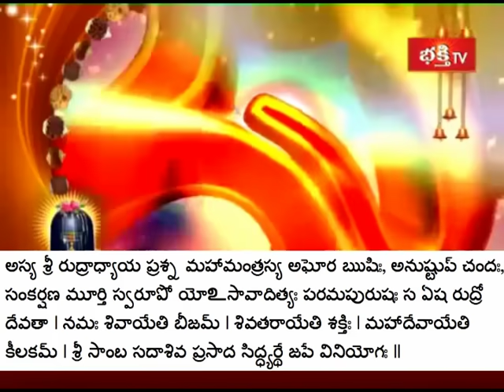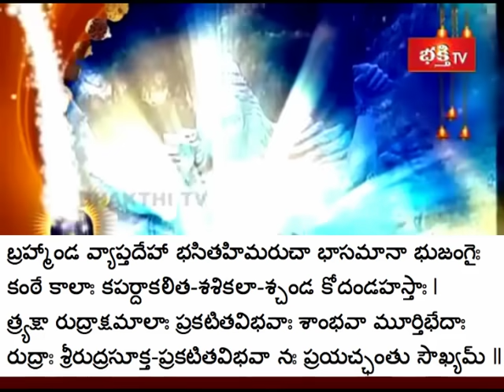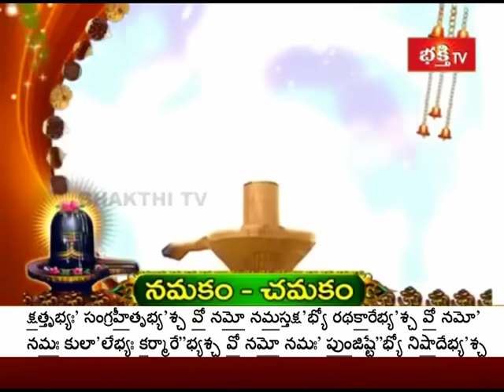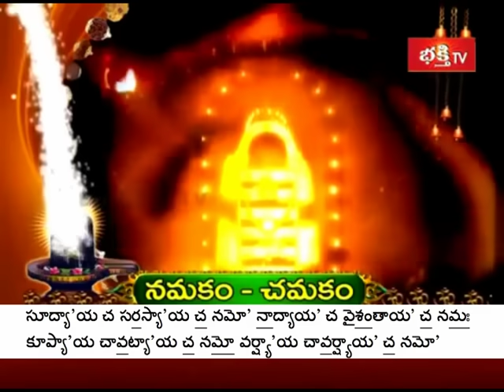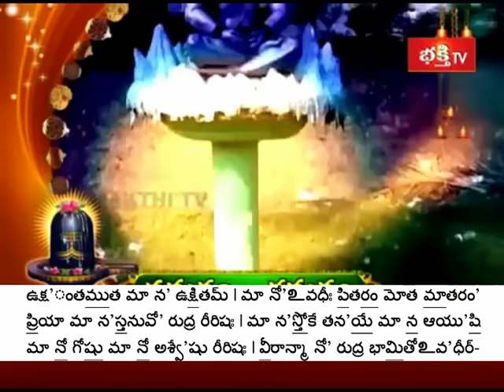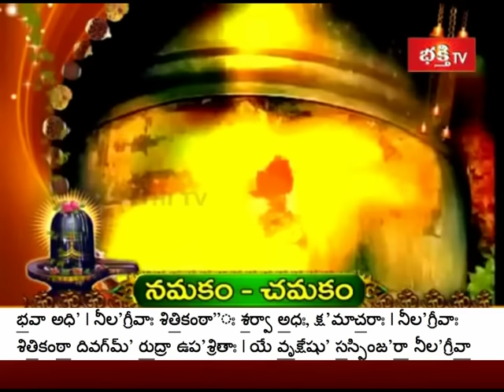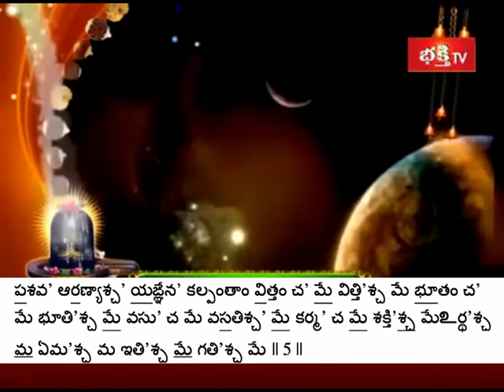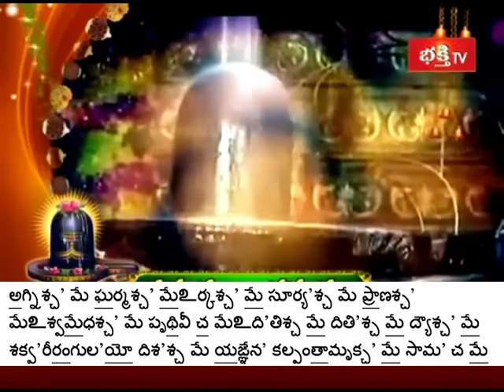Sri Rudram - with Telugu Lyrics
I have created this video purely for the purpose of practicing Sri Rudram. It might be useful for some of you who share this interest.

Many thanks to Bhakti TV for uploading the original video. They are doing an immense service to Hindu Religion. Sashtanga Namaskarams to the eminent Purohits who were chanting Sri Rudram in the video. I dont know their names.

The lyrics in Telugu were taken from Vaidika Vignanam Again, many thanks to the creator of the site, Sri Srinivas Vadrevu.